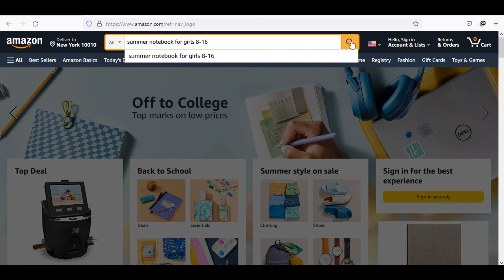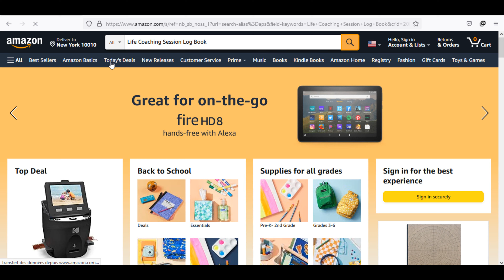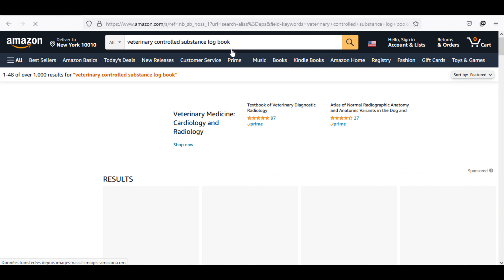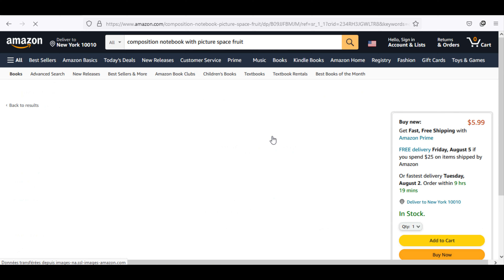Best 5 kdp niches 2022 - KDP No & Low Content Book Niches for 2022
kdpniches2022 I will show you kdp niche research 2022 top-selling low content books on Amazon KDP. Find out which low-content books are the most popular among Amazon's customers and build an online passive income low content books kdp.

TIMESTAMPS

00:00 Introduction
00:19 niche  1: summer notebook for girls 8-16
00:44 niche  2: notebook for women lined paper journal for daily entries 2022
01:16 niche  3: Life Coaching Session Log Book
02:03 niche  4: veterinary controlled substance log book
02:47 niche  5: composition notebook with picture space fruit

how to create a notebook for kdp - Make No Content Books FAST With CANVA - kdp low content books